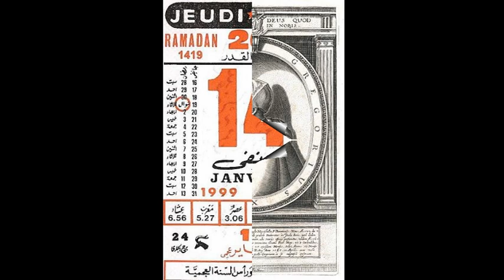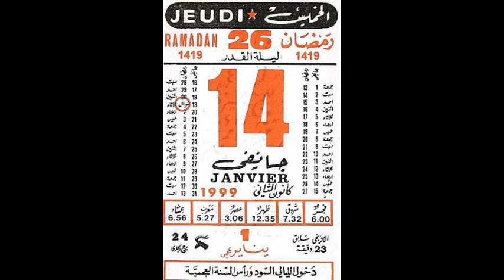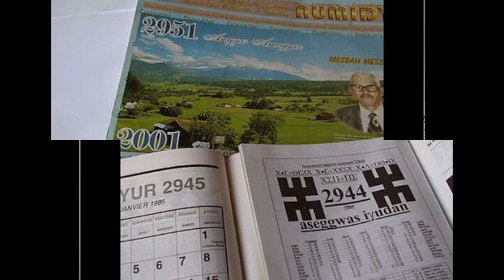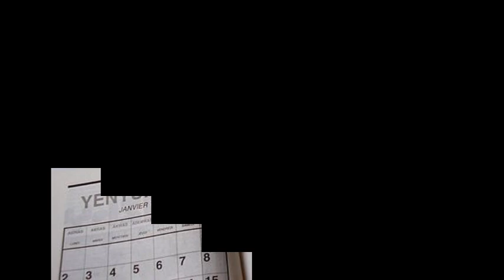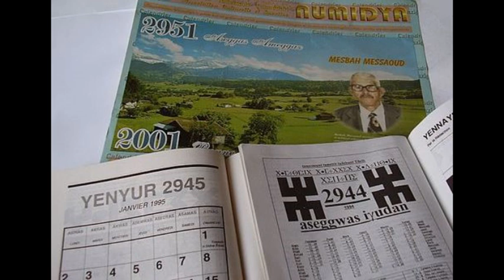assegas amegaz Yennayer 2973 Histoire de Yennayer et du Roi Chachnaq et du Calendrier Berbère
Histoire de Yennayer et du Roi Chachnaq et du Calendrier Berbère Yennayer (en berbère :) est le jour de l'an du calendrier agraire utilisé depuis l'Antiquité par les Berbères à travers l'Afrique du Nord. Fêté selon les régions du 12 au 14 janvier de chaque année, il correspond au premier jour de janvier du calendrier julien, qui est décalé de 13 jours par rapport au calendrier grégorien, et débute le 14 de chaque année. Par suite probablement d'une erreur des premières associations culturelles qui ont prôné le retour à cette fête traditionnelle menacée de disparition, l'opinion que la date traditionnelle est le 12 janvier est très répandue, surtout en Algérie, bien que les spécialistes indiquent que la date exacte est le 14 janvier  En Algérie, une décision présidentielle annoncée le 27 décembre 2017 fait de Yennayer un jour chômé et payé, fêté pour la première fois officiellement le 12 janvier 2018.  Dans certaines régions, Yennayer est précédé par imensi n yennayer (littéralement « le dîner de Yennayer ») qui a lieu la veille du nouvel an Amazigh. Les participants se réunissent et attendent, à travers différentes manifestations, la venue de la nouvelle année.  En France, le Yennayer, est inscrit à l'inventaire du patrimoine culturel immatériel depuis 2020.  Origines  Selon diverses acceptions, Yennayer correspond au premier jour du calendrier agraire utilisé par les Berbères depuis plusieurs siècles. Yennayer fait également référence au début du calendrier julien, adopté dans la Rome antique et décalé de treize jours par rapport au calendrier grégorien.  L'Académie berbère s'est basée sur le fait que les Berbères avaient coutume de célébrer Yennayer chaque année, pour le décréter comme « nouvel an amazigh ». C’est Ammar Negadi qui mit en avant un calendrier berbère, en 1980, fondé sur un évènement marquant dans l’histoire du peuple amazigh, un fait historique incontestable pour en faire le point zéro du calendrier. Son choix s’est porté sur l’an 950 avant Jésus-Christ qui correspond à la date où le roi berbère Sheshonq Ier (orthographié également Chichnaq ou Chichneq) fut intronisé pharaon d’Égypte et fonda la 22e dynastie qui régna sur l'Égypte jusqu’à l’an 715 Avant Jesus.-Christ. Ce roi berbère avait réussi à unifier l’Égypte pour ensuite envahir le Royaume d’Israël. On[Qui ?] dit de lui qu’il s’empara des trésors du temple de Salomon à Jérusalem en 926 avant Jésus-Christ. Cette date est mentionnée dans la Bible et constituerait, par-là-même, la première date de l’histoire berbère sur un support écrit. Le roi Sheshonq est évoqué dans la Bible sous le nom de Sésaq et Shishaq en hébraïque ancien cette version reste très contestée.